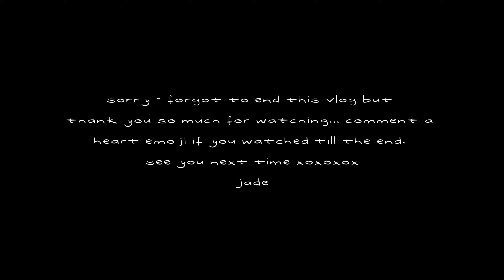spend the day with me | 21st bday party, mini boohoo haul, new perfumes & heatless curls fail